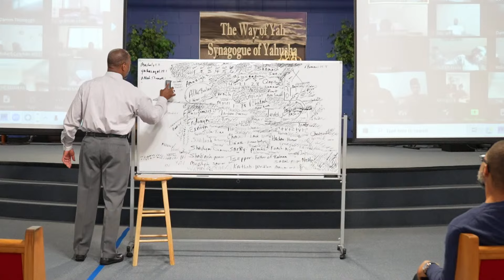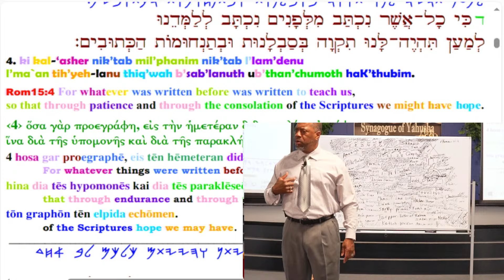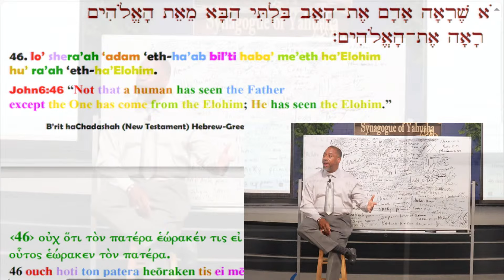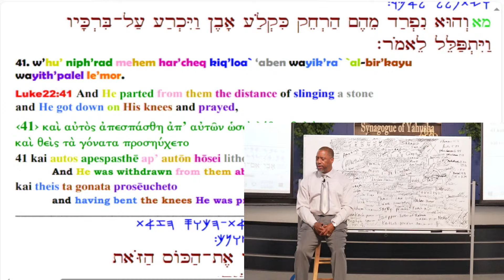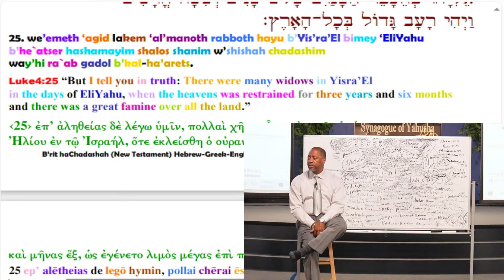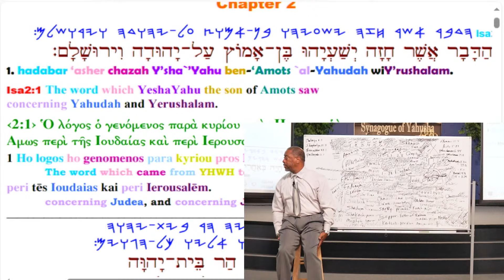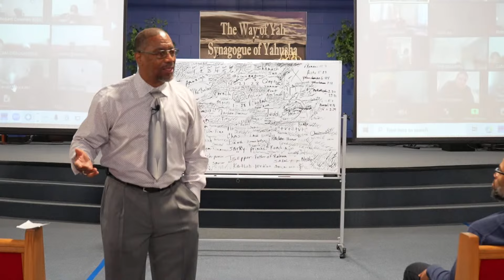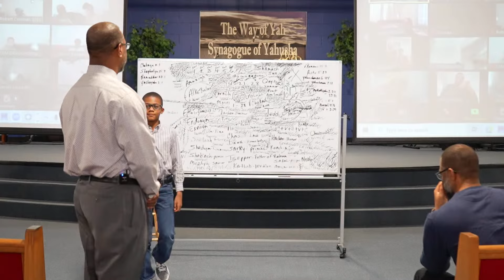Pastor Tony Smith: I'm A Nazi 🫡- Watch Upon A Hill Or Hide Inside A Bunker 👀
2-3-2024 (Shabat Yum Service)

TIMESTAMPS
00:00 - I know a lot of people fight me and hate me
16:59 - Romans 15;4
26:24 - Acts 5;29
34:07 - nasiy from H5375 (one lifted up, chief, prince, captain
44:36 - Yahuchanan 6;44
47:52 - Yahuchanan 3;13
51:27 - netser (sprout, shoot, branch)
53:43 - Matthathyahu 2;20
55:14 - Matthathyahu 27;32
57:16 - Matthathyahu 5;1
59:09 - Auryah 4;16
1:07:29 - Auryah 22;39
1:36:45 - Chabaquk 2;1
1:42:04 - Shaphatym 15;7
1:46:25 - what does the Hebrew word "Nazareth mean"?
1:48:37 - Bamadbar 23;1
1:56:35 - YashaYahu2;1
2:02:05 - I never taught that you can't see your natural family
2:16:07 - Look up on Google "Warren Buffet sells everything due to a bad economy"
2:19:56 - Federal Reserve and how banks & business work